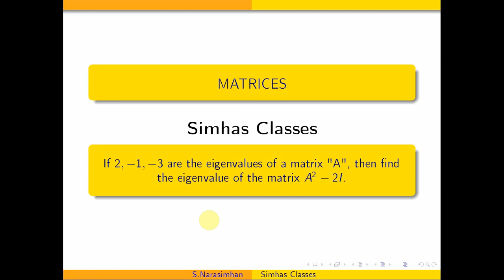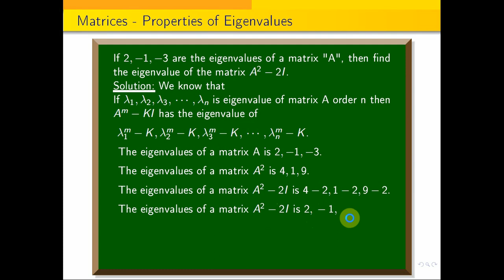If 2,-1,-3 are the eigenvalues of a matrix "A", then find the eigenvalue of the matrix A^2-2I.